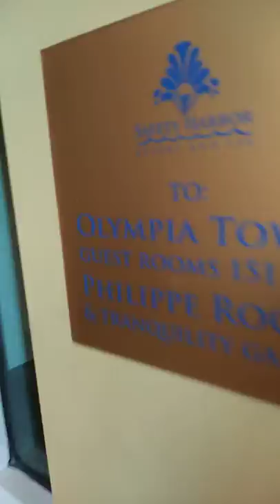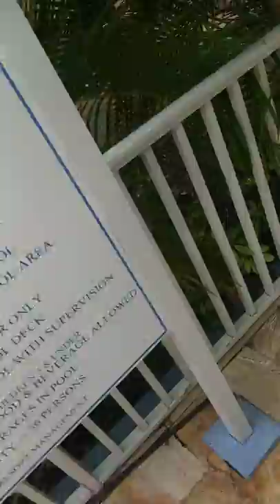Tampa vlogs LMAO cringe warning(1)